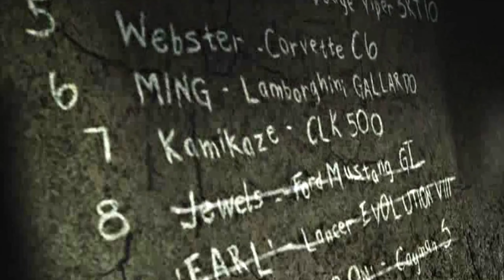Blacklist #8 (Jewels) - Need For Speed Most Wanted PC - Walkthrough Part 9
Need For Speed Most Wanted (2005) is a title released for the Playstation 2, PSP, Xbox, Xbox 360, GameCube, Nintendo DS and PC.

This is part 9 of the full walkthrough and gameplay guide of Need For Speed Most Wanted 2005.